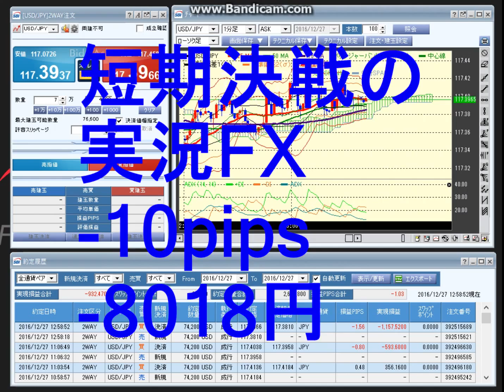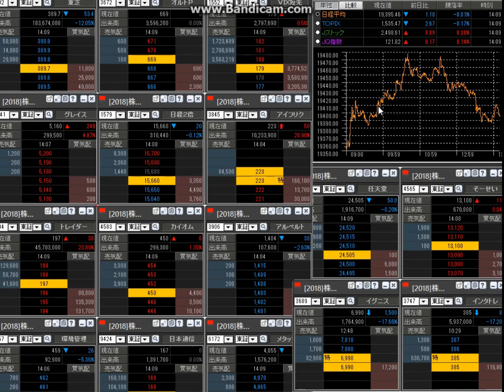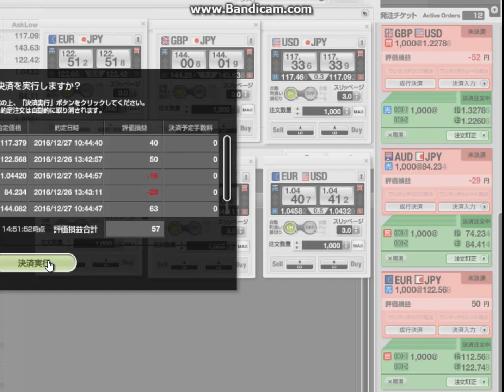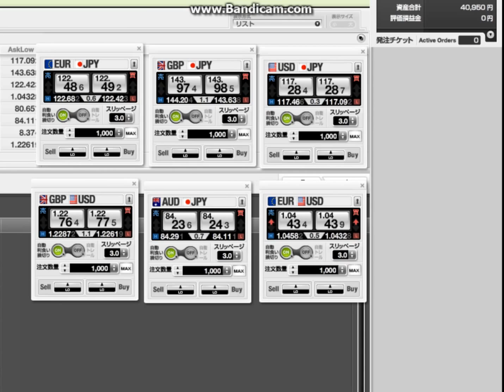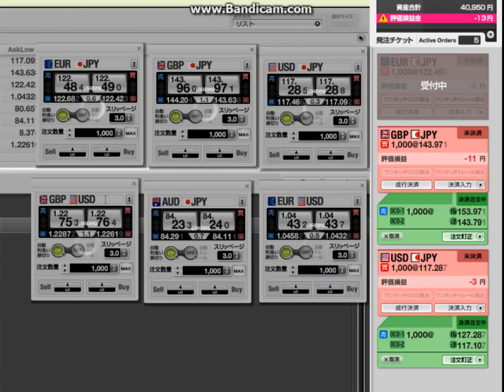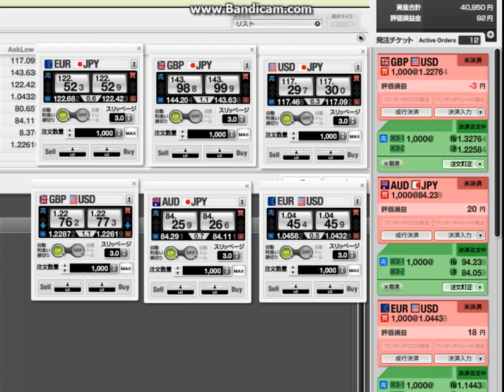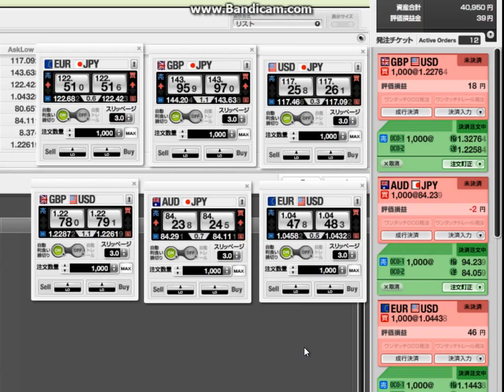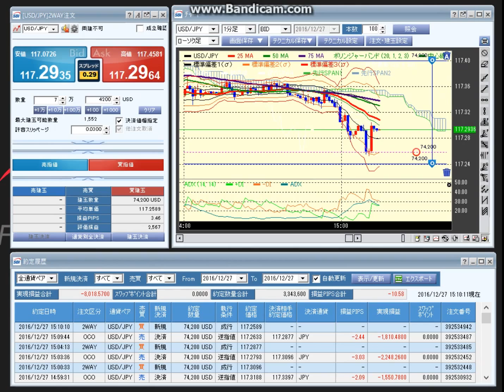【後場編】短期決戦の実況FX-10pips20161227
後場FXで-10pipsになりした。
42分の動画です。
ドル円、117円台前半です。
117.50を突破できずに、
少し円高に押されます。
う～ん、動かない。
ちらっとビットコインも。

■みんかぶ
短期決戦プロフィール

■運営サイト
南国市場

■運営ブログ
アキオの通販生活DX

twitterアカウントは、@soopy360です。